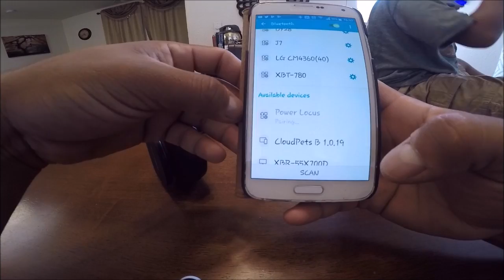Super Unboxing de Headsets Wireless Chingonsisimos!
Compralos aki